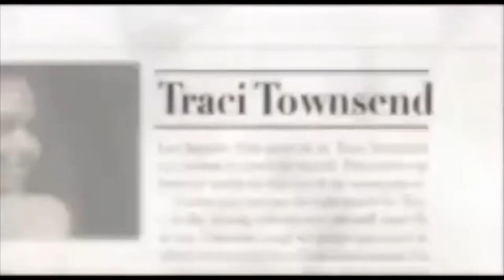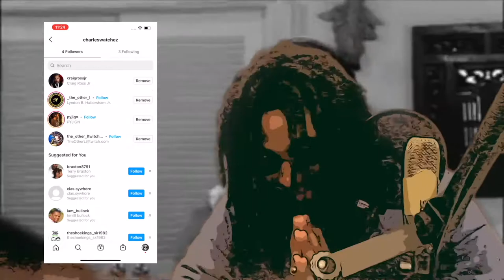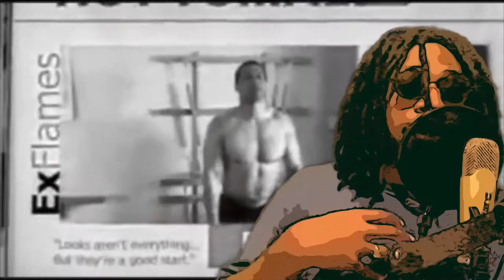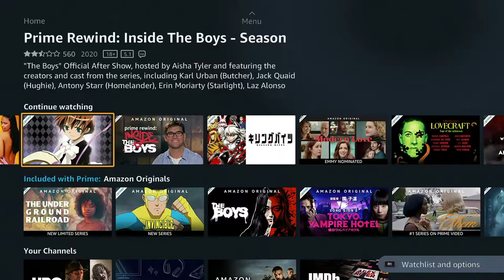E1S1: "Traci Townsend"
Hello everybody this is my first movie and I wanted it to be "Traci Townsend" this movie has a powerful message! Even though made in 2006, the truths still ring today!

Channels I recommend for good traditional relationship advice and guidance

Where To Watch or Purchase "Traci Townsend"
Amazon Prime

Follow Dyxnt